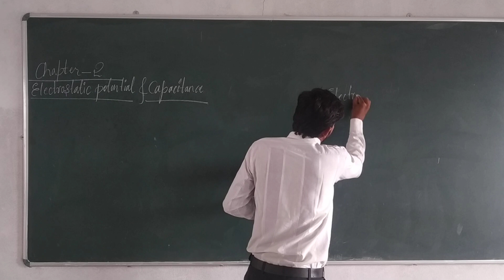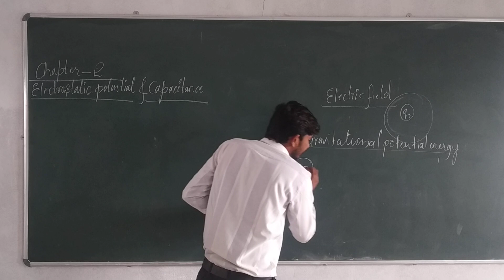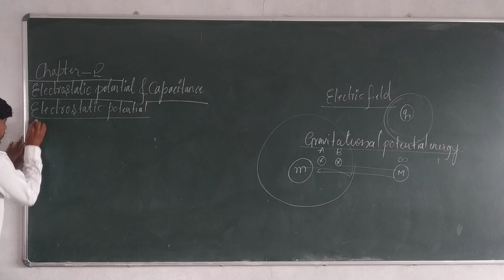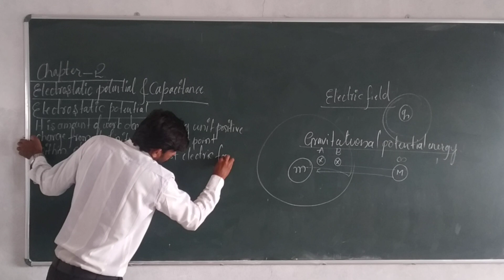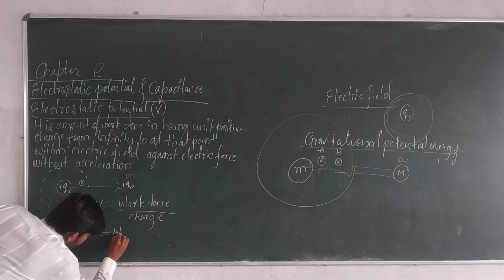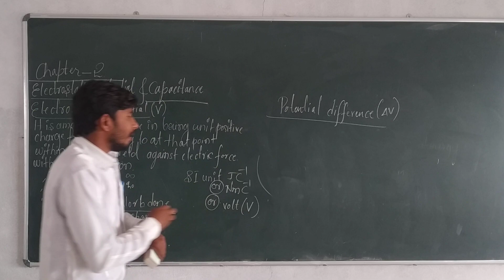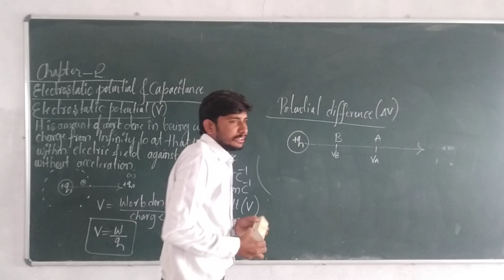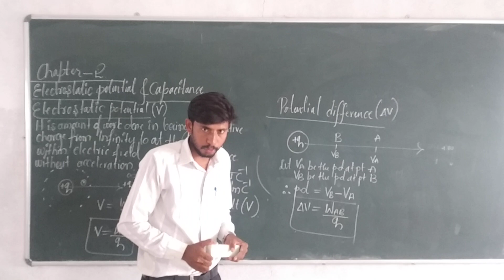Electrostatic potential & capacitance- Lecture 1 by P N Vajramatti